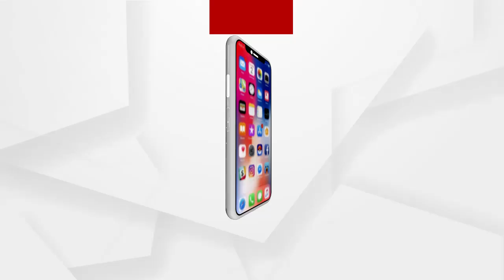୭୦ ପ୍ରତିଶତ ଦିବ୍ୟାଙ୍ଗ ସତ୍ତ୍ୱେ ଏପର୍ଯ୍ୟନ୍ତ ପାଇପାରି ନାହାଁନ୍ତି ରାସନ କାର୍ଡ଼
କଟକ ଆଠଗଡର ଶିଶିର କୁମାର ବାରିକ... ୭୦ ପ୍ରତିଶତ ଦିବ୍ୟାଙ୍ଗ ସତ୍ତ୍ୱେ ଏପର୍ଯ୍ୟନ୍ତ ପାଇପାରି ନାହାଁନ୍ତି ରାସନ କାର୍ଡ଼...